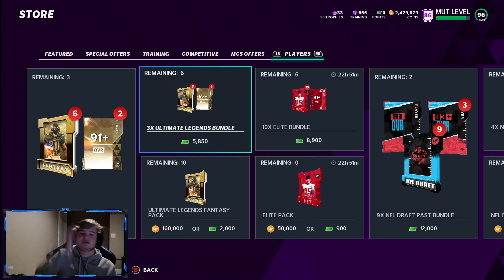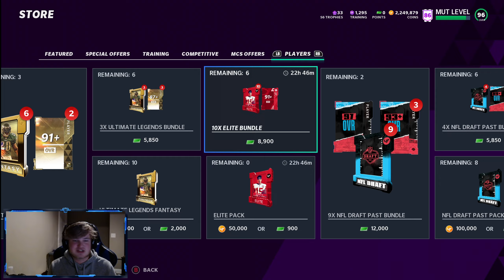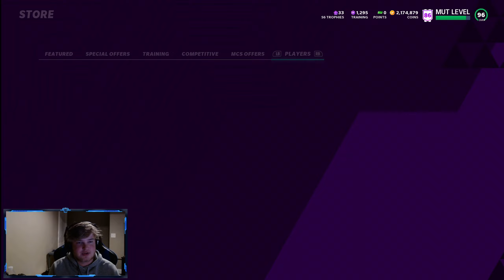*FIRE* BIG RINGS! OPENING ULTIMATE LEGEND FANTASY & PRO FANTASY PACKS! (Madden 21 MUT Pack Opening)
In todays video we were only going to do a pro fantasy pack opening, but they were kinda trash so it turned into an ultimate legends fantasy pack opening in madden 21! The packs were fire at the end, but im not really feeling the pro fantasy packs at all, wish they would show the odds. Let me know how your packs have been feeling! I hope you all enjoyed the video!